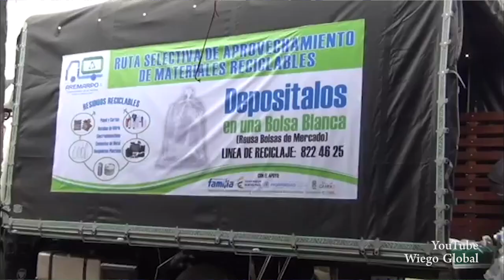100ExpertosDicen Recicladores urbanos en Colombia - Federico Parra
Coordinador regional del programa de recicladores para América Latina de la ONG Wiego y experto en Antropología urbana, análisis de políticas públicas y recicladores.